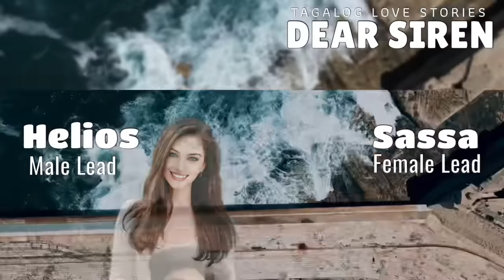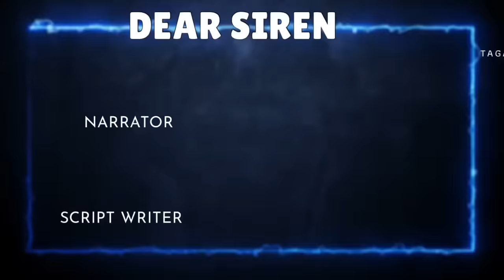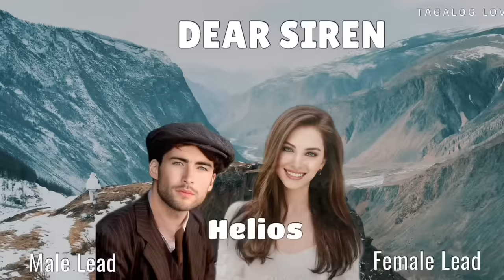BABAE NAPILITANG MAG MODEL PARA HINDI PAUWIIN NG MAYABANG NA CEO, LAGLAG PANGA ITO NG MAKITA SYA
📝 Story Written by: JOSAH
🎙️ Narrated by: JENELYN
📖 Story Arranged by: TALES OF SIREN

➡️USERNAME : JOSAH
Follow JOSAH on ⬇️
🌸Dreame
🌸Wattpad
🌸FameInk